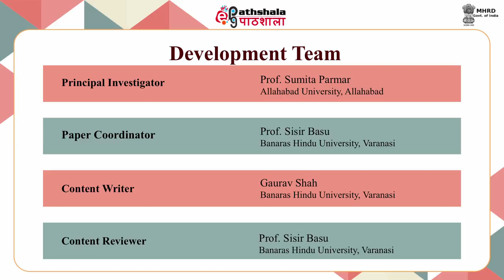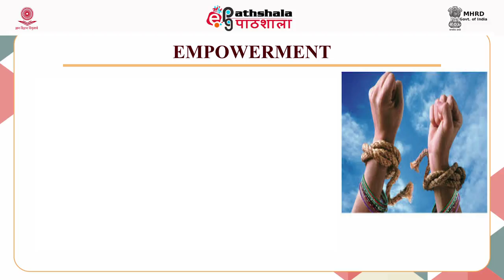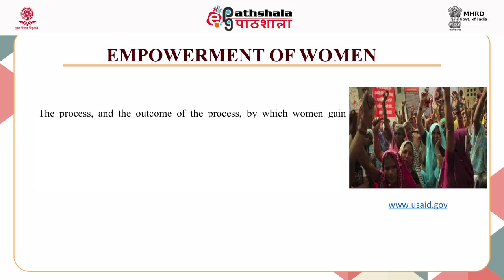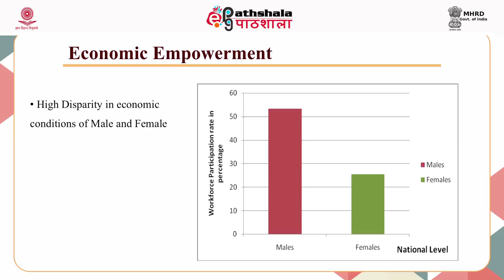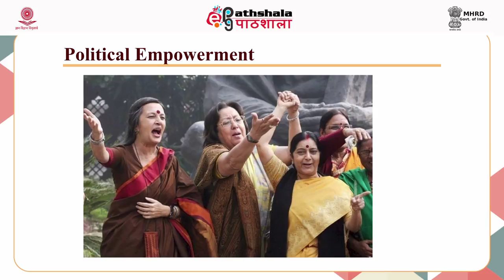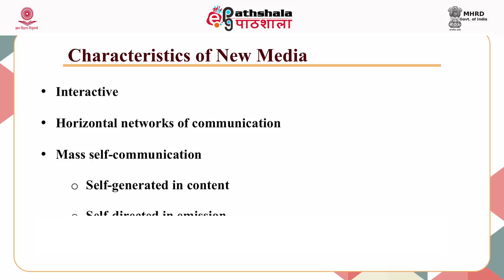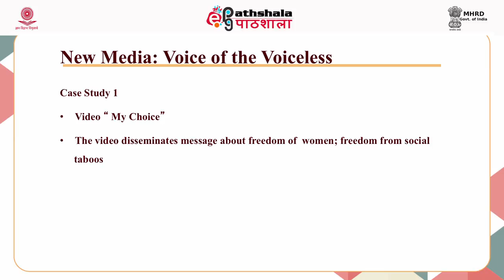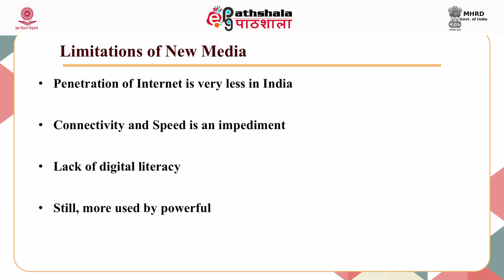woman empowerment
Paper: Women and history